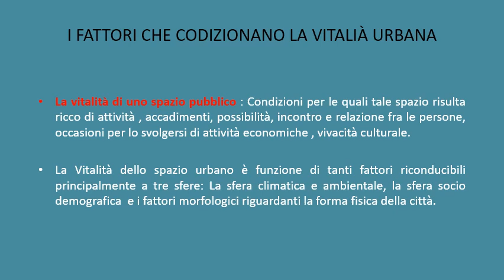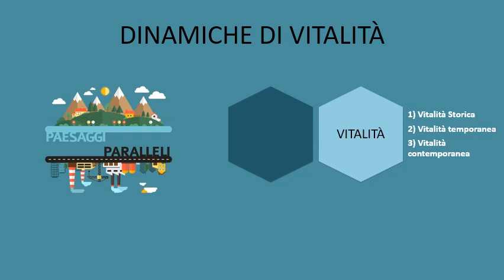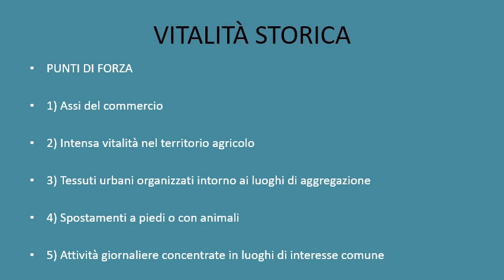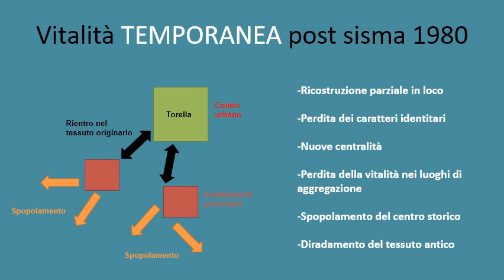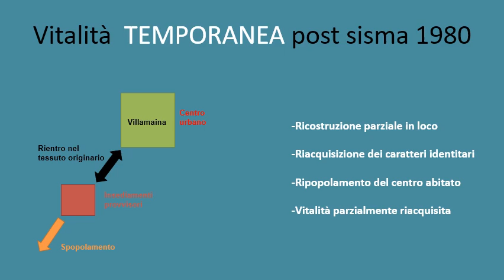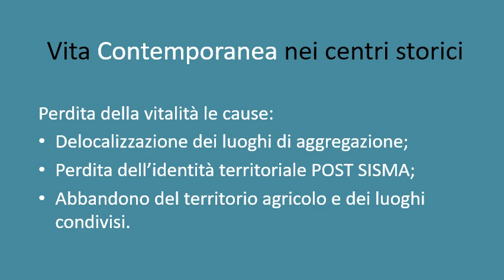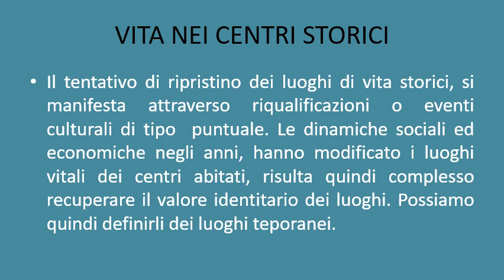Vita dei centri storici - focus 1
- focus a cura di Antonio Faija

Paesaggi Paralleli - una iniziativa Festival di Paesaggio
Torella dei Lombardi 19/5/2019